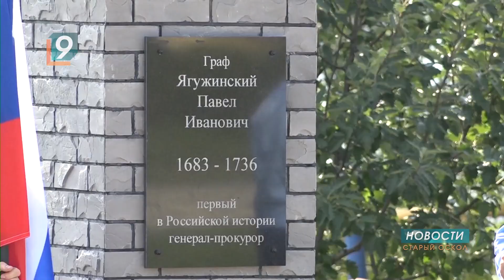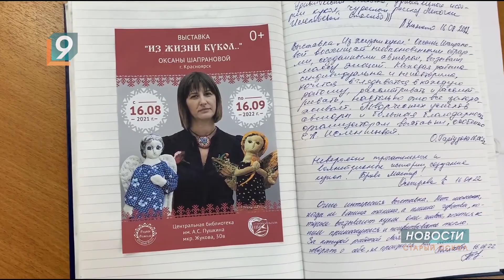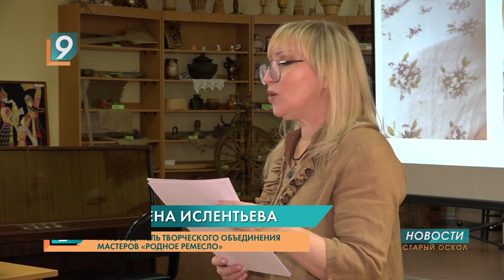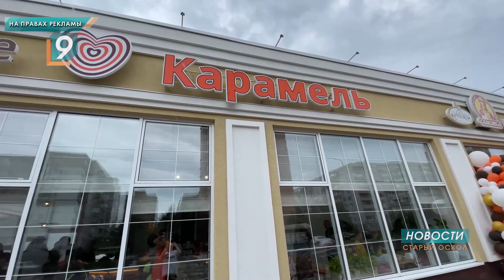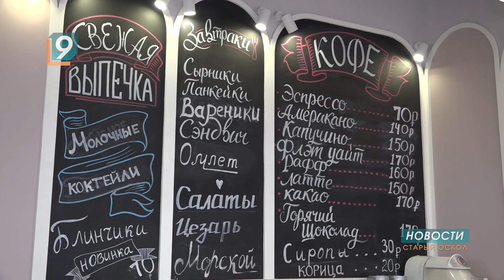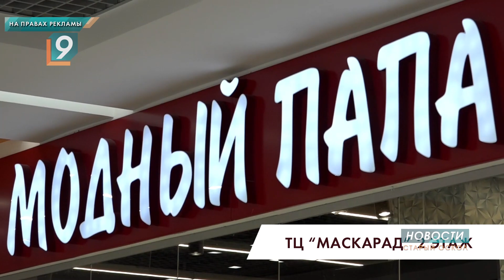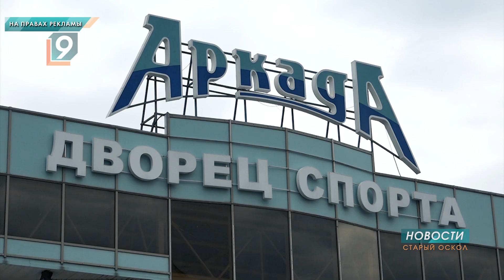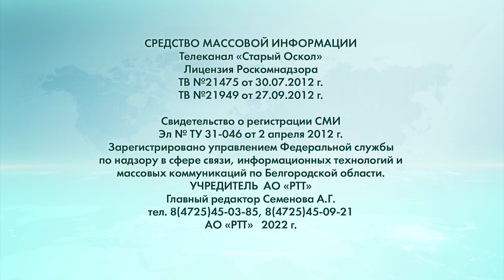Новости Старого Оскола от 16 августа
Ряды правоохранительных органов Старого Оскола и Губкина пополнили две девушки

Украинские диверсанты подорвали шесть опор ЛЭП, идущих от Курчатовской АЭС

За прошлую неделю в Старом Осколе зарегистрировано пять пожаров

Куклы из жизни и их истории растрогали посетителей выставки в библиотеке имени Пушкина

Десерт-кафе "Карамель" отпраздновало свой первый день рождения

«Модный папа» - модные школьники!

Гастрономический праздник дарит старооскольцам «Икра и рыба Камчатская»

Прогноз погоды в Старом Осколе и Губкине на среду, 17 августа